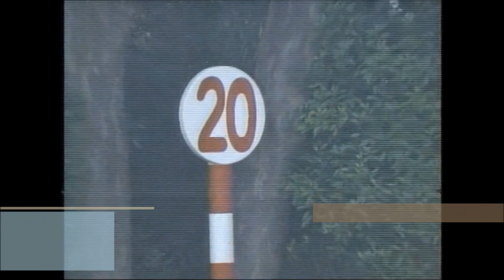武豊インタビュー【第68回 有馬記念（グランプリ）（ＧⅠ） ドウデュース 2023.12.24】 出走馬：ドウデュース、スターズオンアース、タイトルホルダー、ジャスティンパレス、シャフリヤール他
第６８回　有馬記念（グランプリ） （ＧⅠ）
2023/12/24　中山11R　3歳以上　定量　芝2500m（右）　晴　良
本賞金　1着5億円/2着2億円/3着1億3,000万円/4着7,500万円/5着5,000万円
1着 3枠 5番 ドウデュース 牡４ 58 武豊 友道康夫 2:30.9 2人
2着 8枠 16番 スターズオンアース 牝４ 56 C.ルメール 高柳瑞樹 1/2身 7人
3着 2枠 4番 タイトルホルダー 牡５ 58 横山和生 栗田徹 １身 6人
4着 5枠 10番 ジャスティンパレス 牡４ 58 横山武史 杉山晴紀 アタマ 1人
5着 1枠 2番 シャフリヤール 牡５ 58 松山弘平 藤原英昭 クビ 8人
6着 7枠 13番 タスティエーラ 牡３ 56 R.ムーア 堀宣行 １ 1/2身 5人
7着 6枠 12番 ウインマリリン 牝６ 56 L.モリス 手塚貴久 3/4身 14人
8着 1枠 1番 ソールオリエンス 牡３ 56 川田将雅 手塚貴久 アタマ 4人
9着 6枠 11番 ハーパー 牝３ 54 岩田望来 友道康夫 クビ 11人
10着 2枠 3番 ホウオウエミーズ 牝６ 56 田辺裕信 池上昌和 クビ 16人
11着 4枠 7番 アイアンバローズ 牡６ 58 石橋脩 上村洋行 1/2身 13人
12着 8枠 15番 スルーセブンシーズ 牝５ 56 池添謙一 尾関知人 クビ 3人
13着 4枠 8番 ライラック 牝４ 56 戸崎圭太 相沢郁 クビ 10人
14着 7枠 14番 プラダリア 牡４ 58 B.ムルザバエフ 池添学 1/2身 12人
15着 3枠 6番 ディープボンド 牡６ 58 T.マーカンド 大久保龍志 ３身 9人
16着 5枠 9番 ヒートオンビート 牡６ 58 坂井瑠星 友道康夫 ハナ 15人

馬名 ドウデュース
生年月日 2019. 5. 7
生産地 北海道安平
生産者 ノーザンファーム
性別 牡
毛色 鹿毛
調教師 友道康夫（栗東）
馬主 ㈱キーファーズ
競走成績 中央１０戦６勝　海外２戦０勝（現役馬）
受賞歴 2021年　ＪＲＡ賞最優秀２歳牡馬

ドウデュース 　ソールオリエンス　＃ スルーセブンシーズ